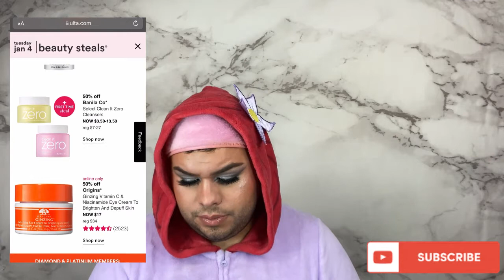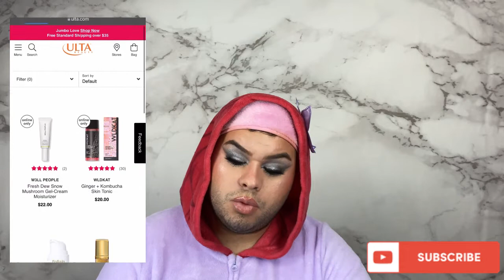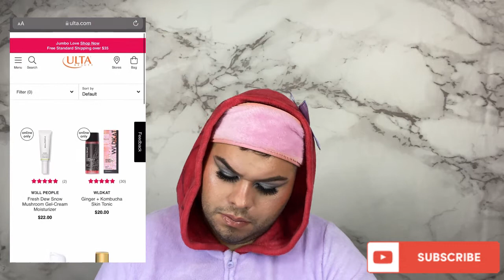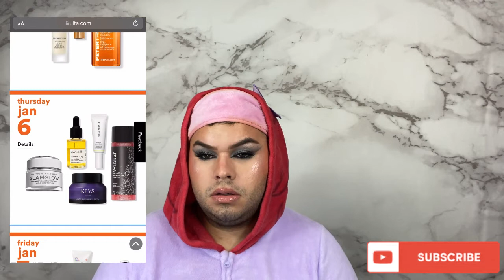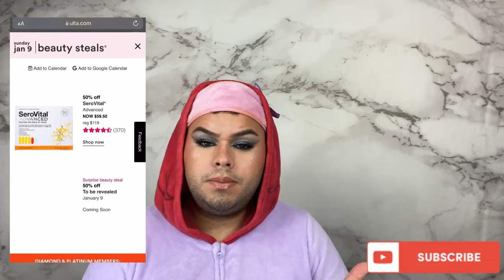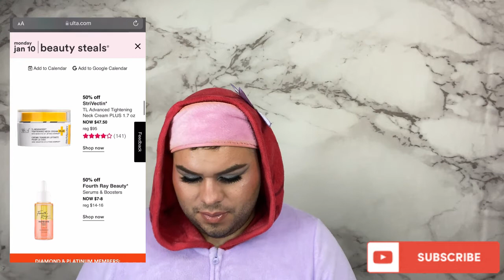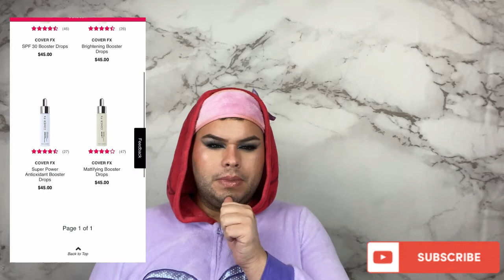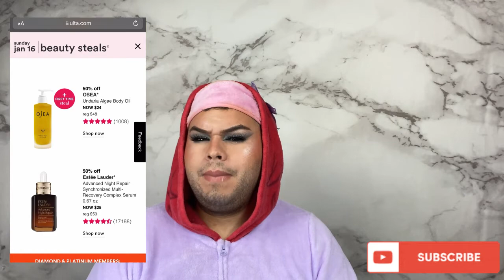Love Your Skin Event - Ulta January 2021